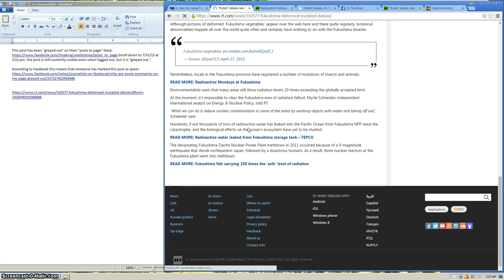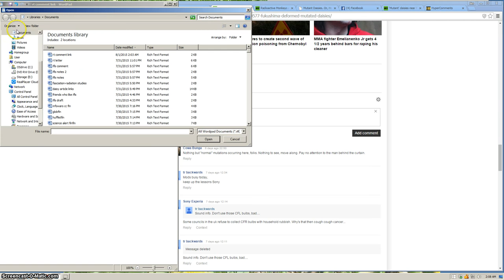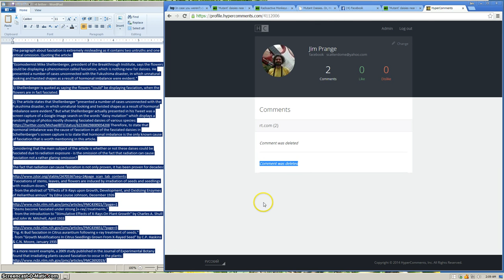Russia Today censored my comment on their article, according to my HyperComments account.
Here's the comment I tried to post word-for-word, as seen in this video:

The paragraph about fasciation is extremely misleading as it contains two untruths and one critical omission. Quoting the article:

"Ecomodernist Mike Shellenberger, president of the Breakthrough Institute, says the flowers could be displaying a phenomenon called fasciation, which is nothing new for daisies. He presented a number of cases unconnected with the Fukushima disaster, in which unnatural-looking and twisted shapes as a result of hormonal imbalance were evident."

1) Shellenberger is quoted as saying the flowers "could" be displaying fasciation, when the flowers are in fact fasciated.

2) The article states that Shellenberger "presented a number of cases unconnected with the Fukushima disaster, in which unnatural-looking and twisted shapes as a result of hormonal imbalance were evident." But what Shellenberger actually presented in his Tweet was a screen capture of a Google Image search on the words "daisy mutation" which displays a random group of photos mostly showing fasciated daisies of various species Therefore, to state that hormonal imbalance was the cause of fasciation in all of the fasciated daisies in Schellenberger's screen capture is to state that hormonal imbalance is the only known cause of fasciation that is worth mentioning in this article.

Considering that the main subject of the article is whether or not these daises could be fasciated due to radiation exposure - is the omission of the fact that radiation can cause fasciation not a rather glaring omission?

The fact that radiation can cause fasciation is not only proven, it has been proven for decades:

"Fasciations of stems, leaves, and flowers are induced by irradiation of seeds and seedlings with medium doses."
- from the abstract of "Effects of X-Rays upon Growth, Development, and Oxidizing Enzymes of Helianthus annuus" by Edna Louise Johnson, December 1926

"Stems become fasciated under strong [x-ray] treatments."
- from the introduction to "Stimulative Effects of X-Rays On Plant Growth" by Charles A. Shull and John W. Mitchell, April 1933

"Fig. 4: Bud fasciation in Citrus aurantium following x-ray treatment of seeds."
- from "Growth Modifications In Citrus Seedlings Grown From X-Rayed Seed" by C.P. Haskins & C.N. Moore, January 1935

In a more recent example, a 2009 study published in the Journal of Experimental Botany found that irradiating plants caused fasciation to occur in the plants:

Quoting the study's abstract with key words emphasized in capital letters:

"In addition, it was found that atbrca2 mutant plants displayed fasciation and abnormal phyllotaxy phenotypes with low incidence, and that the ratio of plants exhibiting these phenotypes is INCREASED by γ-irradiation. Interestingly, these phenotypes were also INDUCED by γ-irradiation in wild-type plants. "

A few quotes from a 2008 article on fasciation by horticulturalist Gerald Klingaman:

"Most now agree that fasciation occurs as a mutation in a single cell in the central zone of the meristem. ... French scientists have now identified two genes in Arabadopsis (the little cress that is the lab rat of plant research) that, when mutated, cause fasciation. ... Fasciation has been experimentally produced in seedlings using X-rays..."

The real case against assuming that the Nasushiobara daisies are the result of Fukushima radiation comes from the fact that they are a single example of fasciation: three fasciated flowers on one plant. Since many things can cause fasciation besides radiation, an isolated example of a single plant with fasciation has zero value on its own as evidence that there has been an increase in incidences of fasciation for that species in the area.

If one wanted to find out if there has been an increase in incidences of fasciation in a plant species in any given area, one would need to visit many locations in the area to look for examples of fasciation in the species, and then revisit the locations over multiple years, as the scientists studying the Chernobyl Exclusion Zone did. In the Chernobyl Exclusion Zone, significant increases in incidences of fasciation were documented in some species (See pages 12-13)